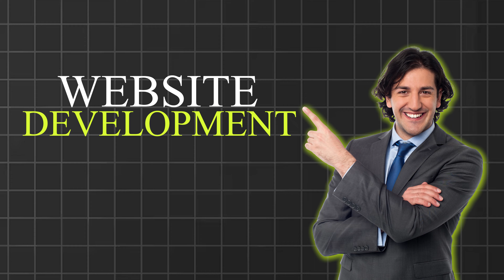Why Your Brand Needs a Website in 2024 | How To Build A Website in 2024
Why Your Brand Needs a Website in 2024,Learn How To Build A Website in 2024. In the fast-paced digital landscape of 2024, having a strong online presence is non-negotiable for any brand aiming to thrive and succeed.
The Power of Online Presence:
Stay Competitive in 2024.
Step-by-Step Guide to Building Your Website.
Latest Technologies and Trends.
Security and Optimization Tips.
Understand the importance of website security and optimization for a seamless user experience. Learn about the latest practices in securing your website against potential threats and ensuring it performs at its best, even in the face of increasing online challenges.
Whether you're a business owner, aspiring entrepreneur, or simply curious about the digital landscape in 2024, this video is your guide to unleashing the full potential of your brand through a well-crafted website. !